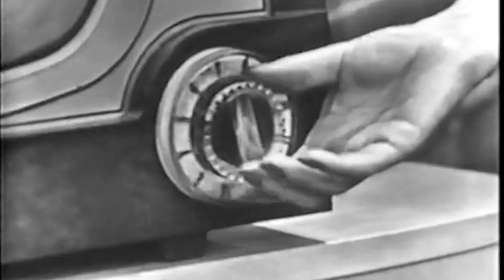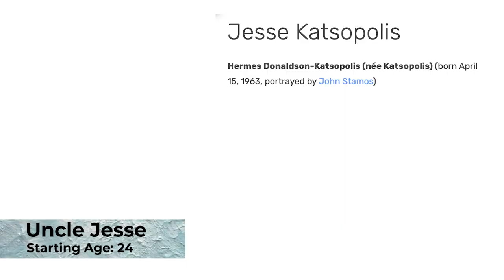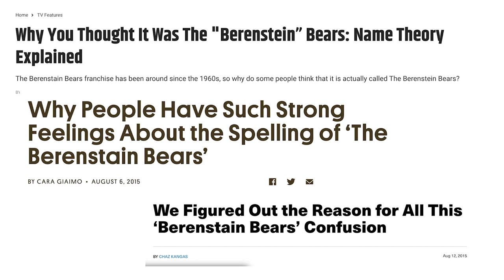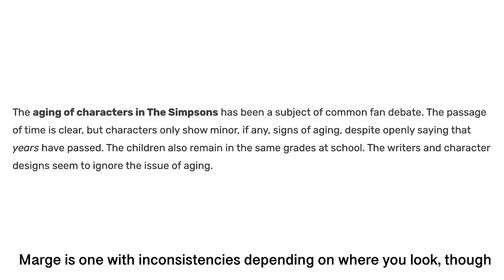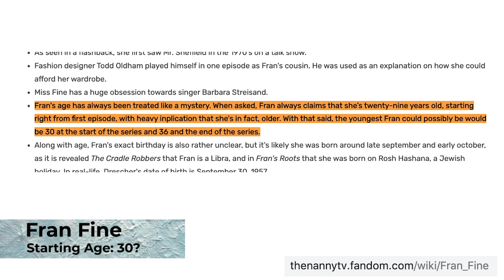37 TV Characters Who Were Under 35!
We’re just a few years from the last Millennials turning 30 and currently about half of Millennials are 35+ so here are some TV characters who were under 35 who might surprise Millennials in particular.

All of these shows had at least one year on air between 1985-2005 and were under 35 at least at the beginning of the show. When I could, I went off of the character’s age, but when that wasn’t available, I went off of the actor’s age. There are sometimes inconsistencies with character ages, but that’s just something you have to accept.

TIMESTAMPS:
00:00 Intro
01:00 Show 1: 4 characters
02:05 Show 2: 2 characters
02:33 Show 3: 2 characters
03:20 Show 4: 1 character
03:38 Show 5: 7 characters
04:17 Show 6: 2 characters
04:43 Show 7: 2 characters
05:28 Show 8: 1 character
05:38 Show 9: 2 characters
05:59 Show 10: 4 characters
07:02 Show 11: 11 characters
08:34 A couple show additions and info on choices, etc.